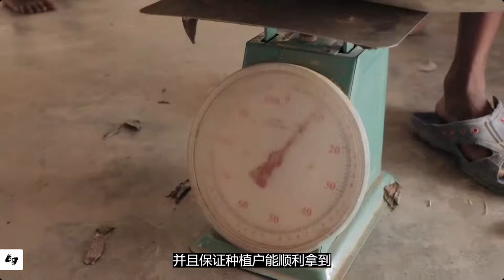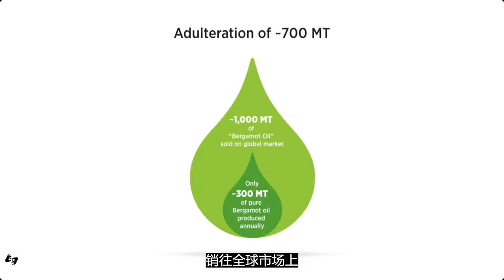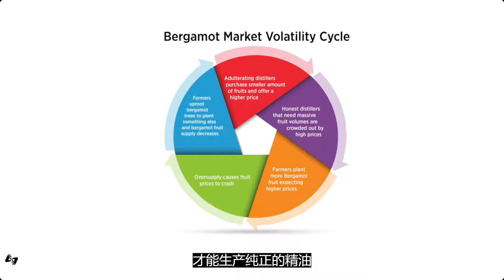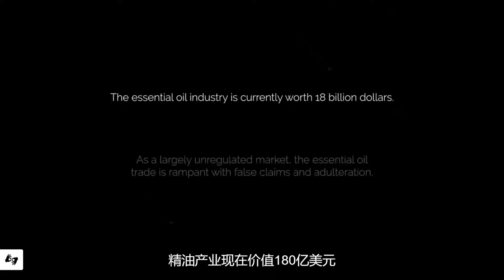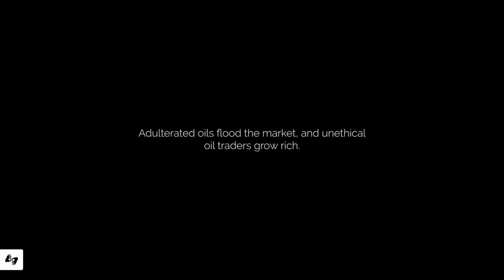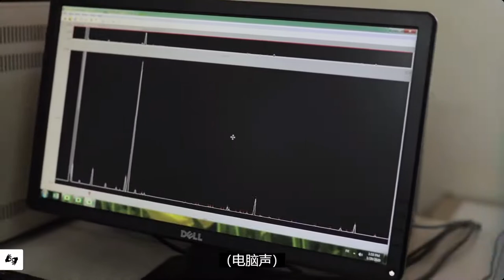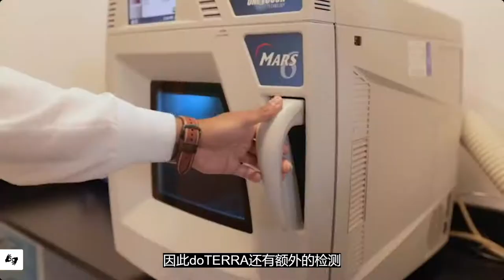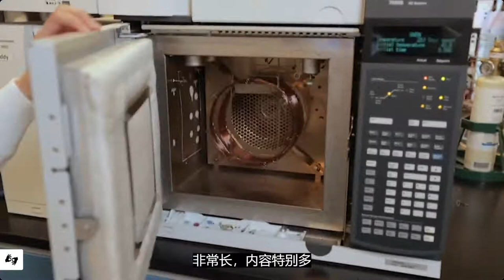doTERRA Pursue 2020 Day 2-2 Pursue Pure Product